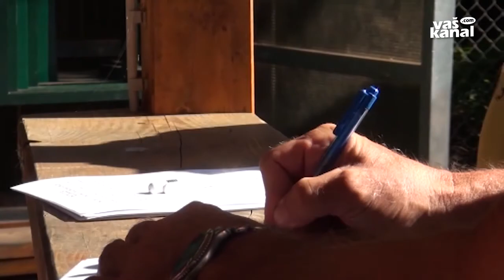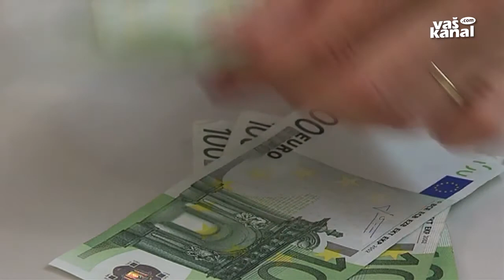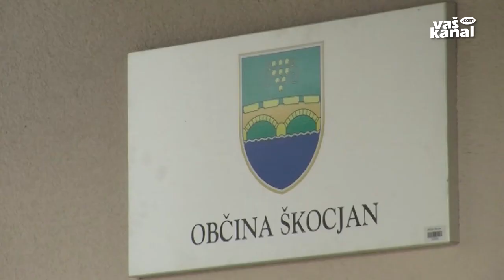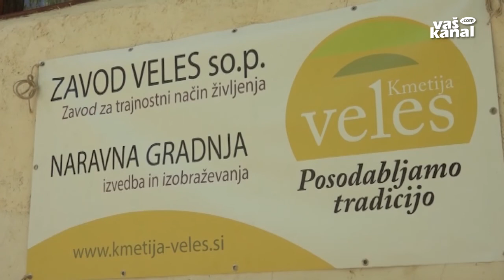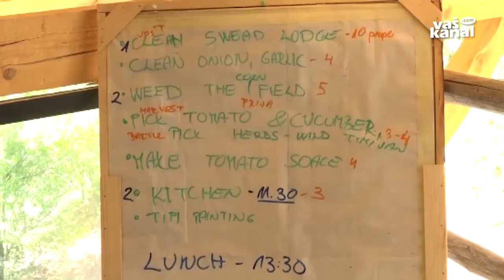Novice, 16. avgust 2017